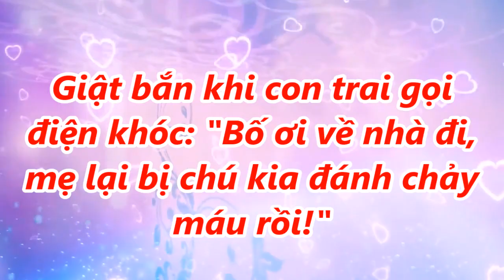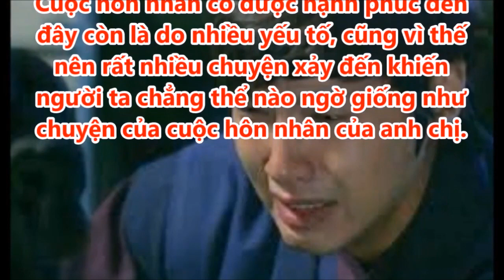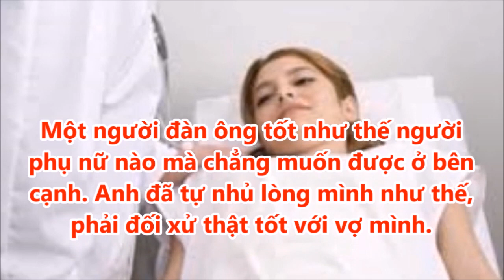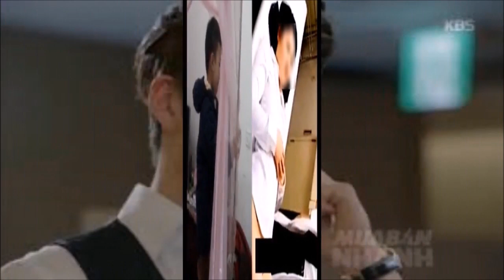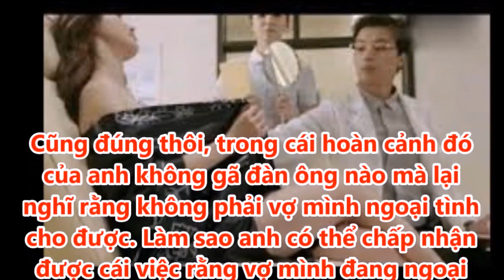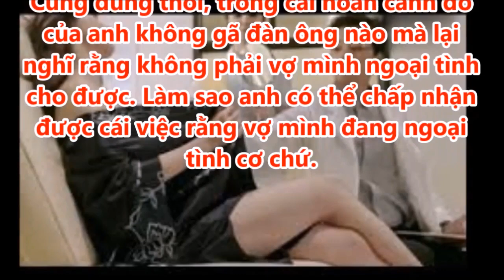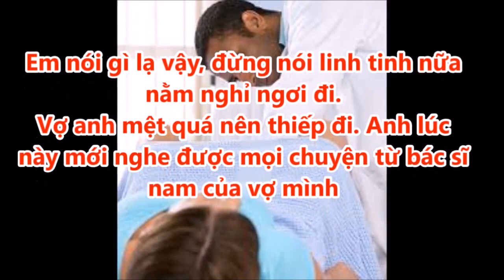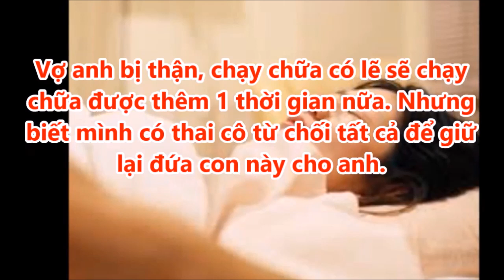Giật thót khi con trai gọi điện: "Bố ơi về nhà đi, mẹ lại bị chú kia đ.ánh...!" rồi sốc khi...